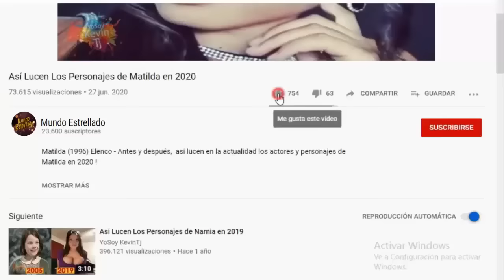Asi lucen los personajes de "Corazòn salvaje" en 2023 - Antes y Despues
Corazón salvaje  (1993) Elenco - Antes y después,  así lucen en la actualidad los actores y personajes de la Telenovela mexicana  "Corazón salvaje " en 2023 ! Corazón salvaje Cast: Then and Now (1993 vs 2023).
Corazón salvaje es una telenovela mexicana producida por José Rendón para Televisa. Fue transmitida en el horario estelar de El Canal de las Estrellas desde el 5 de julio de 1993 hasta el 18 de febrero de 1994.

Fue protagonizada por Edith González y Eduardo Palomo, con las actuaciones antagónicas de Ana Colchero, Ariel López Padilla y Claudia Islas. Contó con las actuaciones estelares de César Évora, Isaura Espinoza, Verónica Merchant, las primeras actrices Luz María Aguilar, Queta Lavat y Queta Carrasco y los primeros actores Enrique Lizalde y Julio Monterde.

¡GRACIAS!